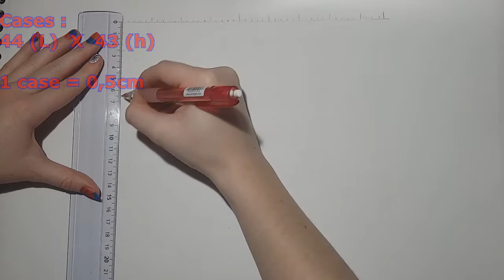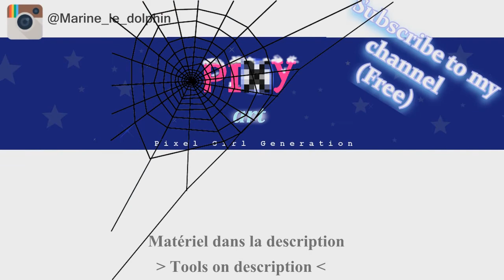How to Draw Spiderman - Easy Drawing (Pixel Art)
How to draw Spiderman - Pixel Art

MATERIAL / MATERIEL dans la description -

Tools/Outils :
Ruler
Promarkers list:
- Noir / Black
- Baie Rouge / Berry Red
- Egée / Aegean
- gum
Level : Easy !
Pour dessiner ce Spiderman le niveau de difficulté
est Facile !
Thanks for watch :D